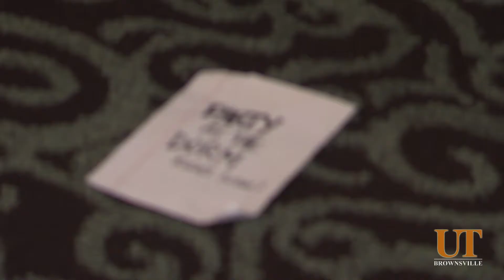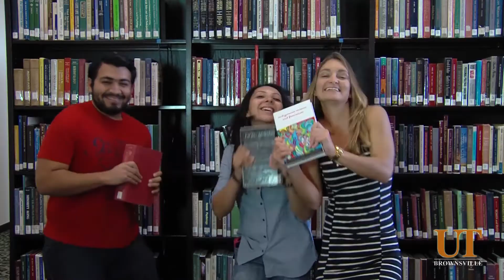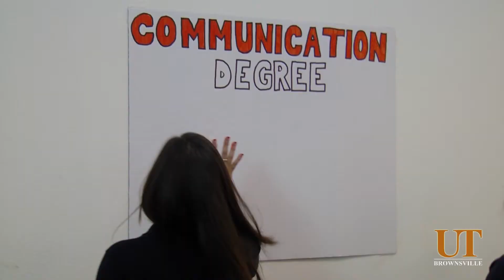Communication Baby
UTB Communication Department Video